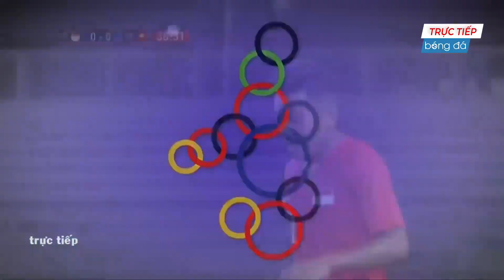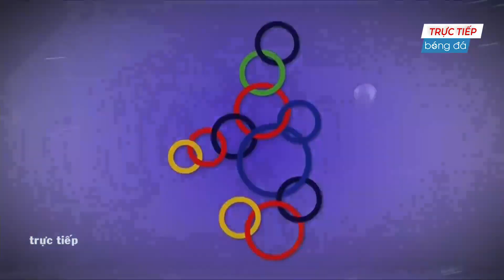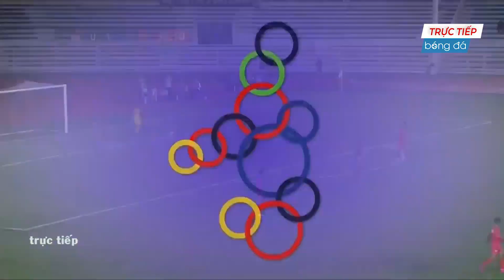🟣VIỆT NAM - SINGAPORE | QUỐC ĐẢO SƯ TỬ CŨNG PHẢI CHÀO THUA TRƯỚC NHỮNG CHIẾN BINH SAO VÀNG